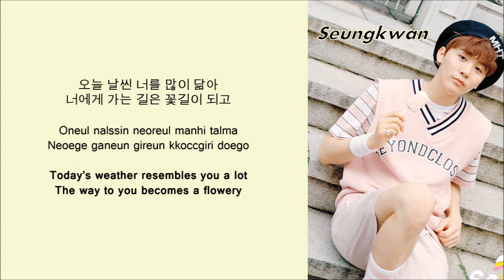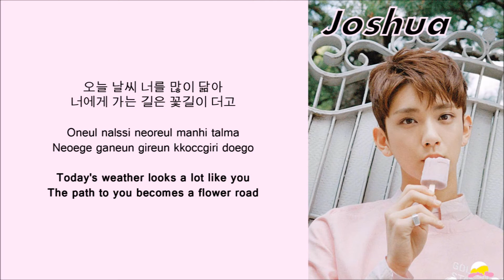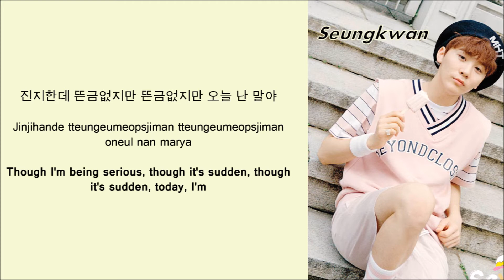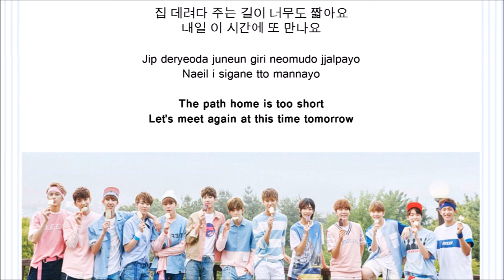Seventeen - Very nice (아주 Nice) (lyrics) [Han,Rom,Eng]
Lyrics of the song : Very nice (아주 Nice) by Seventeen. Picture coded!
Hangul, Romanization and English translation.